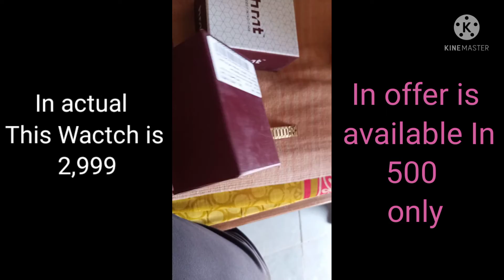Good looking ⌚ watch/Only 500 rupees /HMTG-G9051 | hrnt 👍 HMTG-G9052 Original Gold Plated Day 🙏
# nice watch ⌚

golden colour watch'

HMTG-G9051 | hrnt HMTG-G9052 Original Gold Plated Day

very good watch

you must buy

golden colour

only 500 rupees

Us
करो और daily updates✔पाओ
Follow for more posts like this
हमे फोलो करे हमारे पेज से जुङने के लिए
Thanks Guys for Supporting💝
Love😘 u guys For Support .